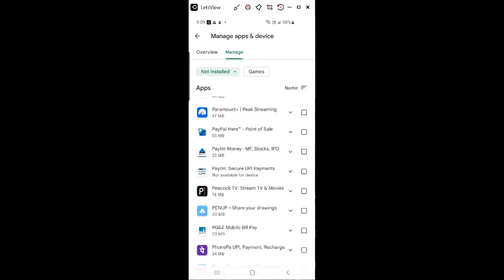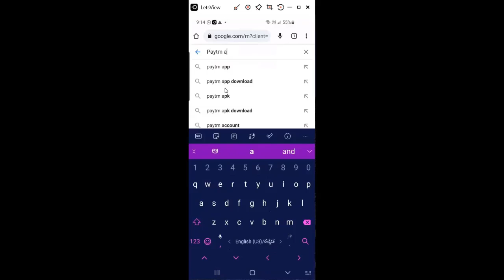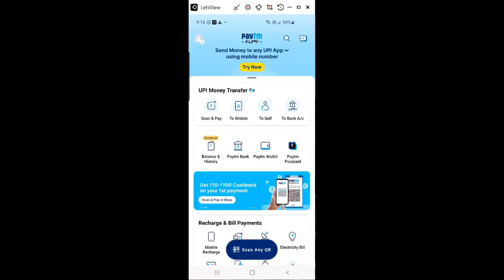Device Incompatible with this App Version Error ಬಂದಾಗ APP Install ಮಾಡುವ ವಿಧಾನ